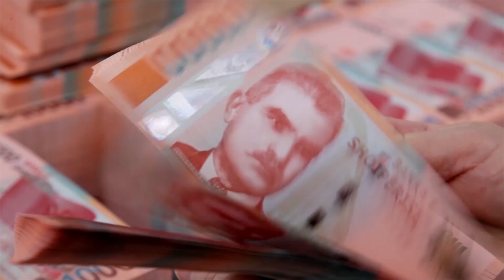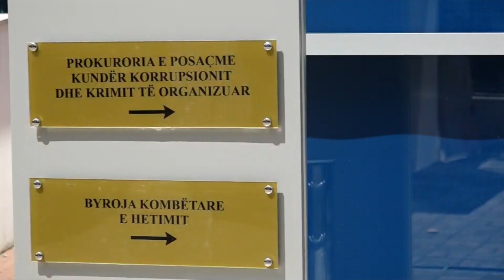I arrestuar për aferën e inceneratorëve, ndërron jetë në QSUT Enver Sheshi